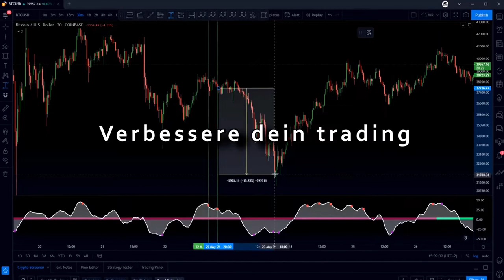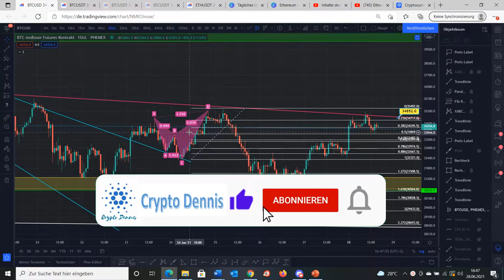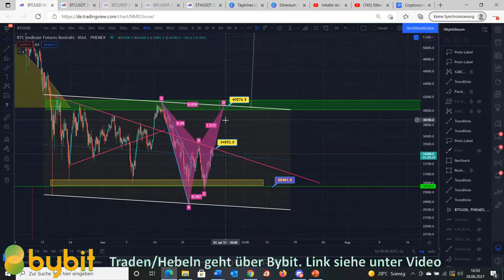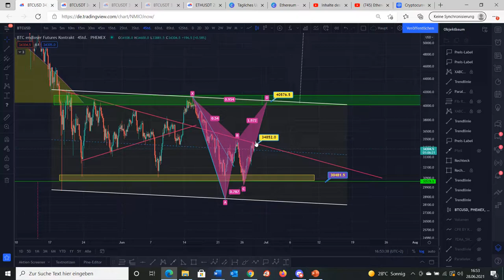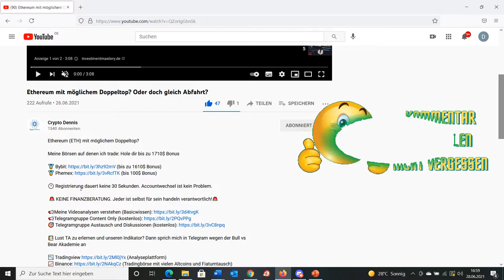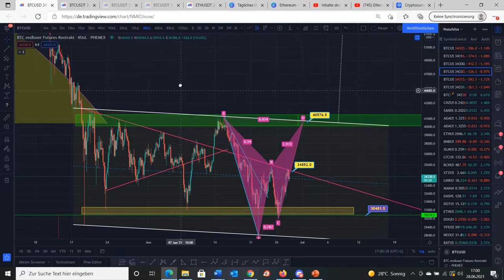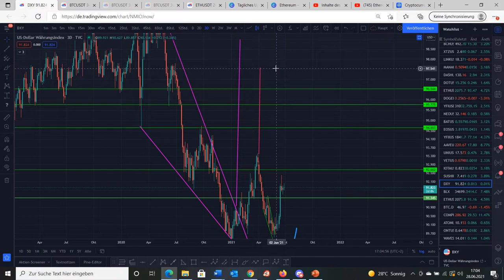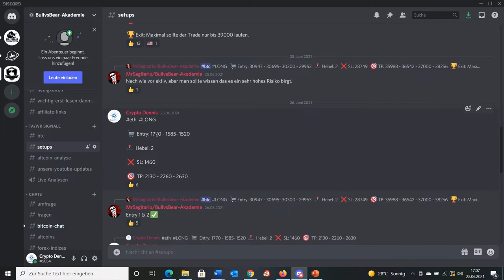Geil, super Profite mit Bitcoin und Ethereum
Bitcoin, es wird spannend :-)

Euer Dennis